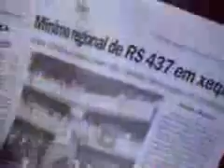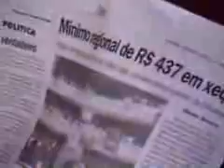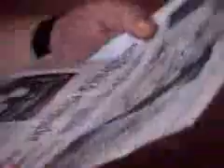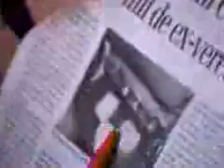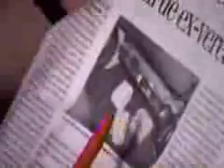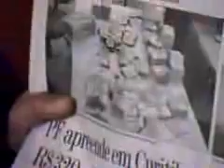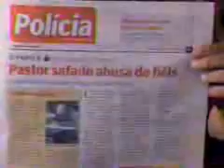Acervo Alborghetti #038 - 03 Maio 2006 - Pastor safado abusa de fiéis